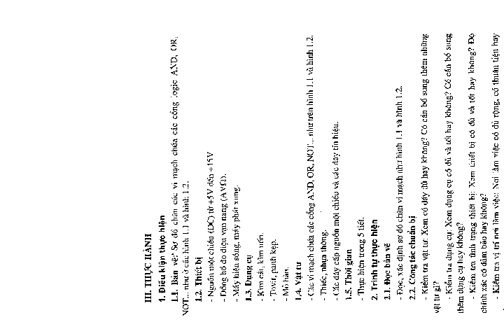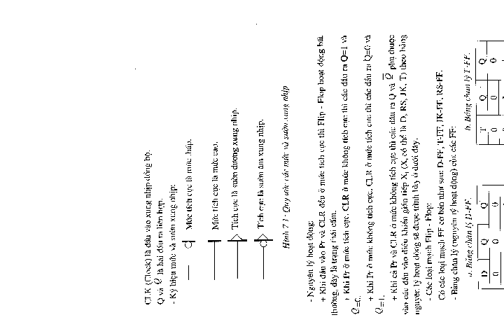Giáo trình thực hành kỹ thuật số part 6